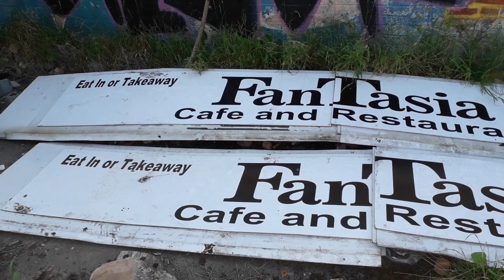'Unbelievable' Flytipping, Nottingham Sneinton Carlton Hill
Disgusting smelly mess, 2019, Don't dump rubbish!!